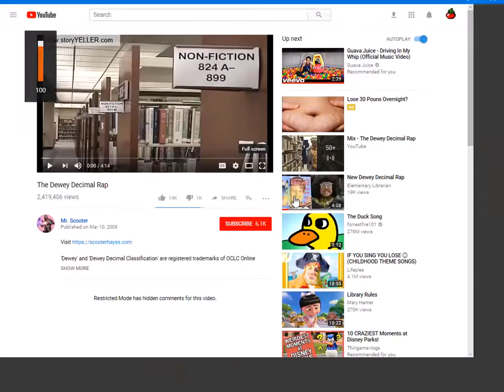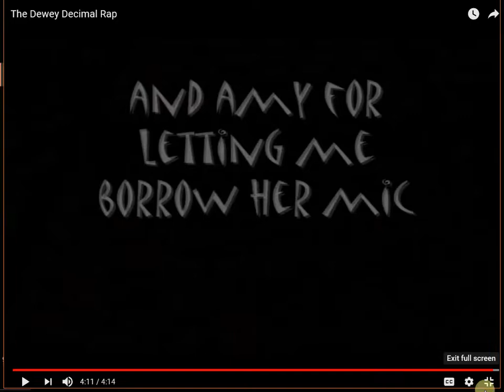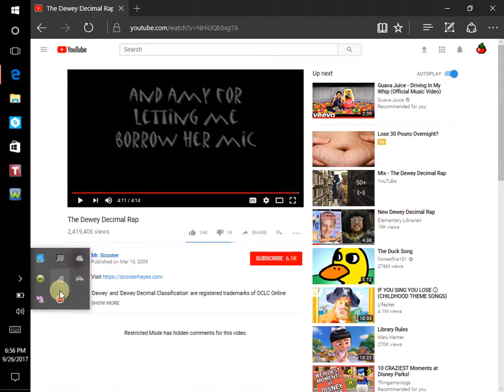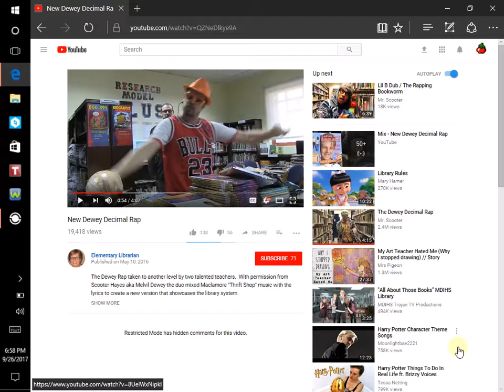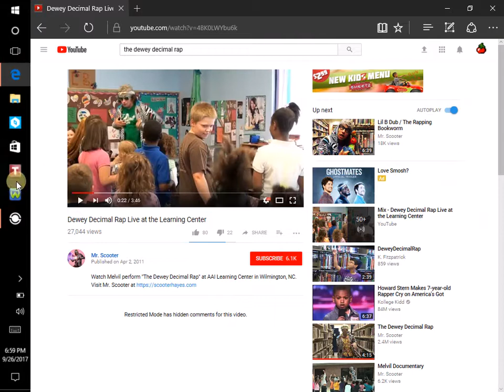Why is this a video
this is problably the weirdest video you will ever see like ever!!